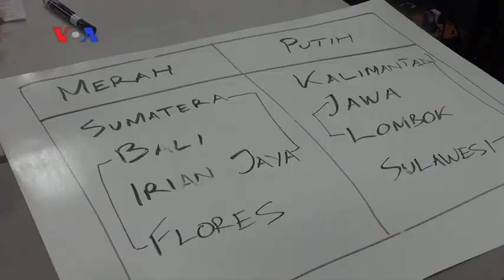Kompetisi Bulu Tangkis Diaspora Indonesia di Washington - Liputan Berita VOA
Warga Indonesia di AS tiap tahun merayakan Hari Kemerdekaan RI dengan berbagai pertandingan olahraga, dan salah satu yang paling peminatnya adalah turnamen bulutangkis. Tahun ini, peserta pertandingan lebih beragam dan yang diperebutkan bukan hanya medali tapi juga piala bergilir Ambassador’s Cup.